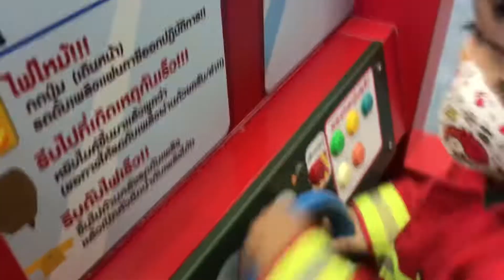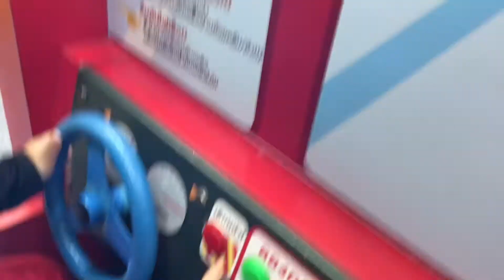นักดับเพลิงตัวจิ๋ว ช่วยด้วยๆไฟไหม้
การแสดงบทบาทสมมุติ เป็นนักดับเพลิง มีทั้งรถดับเพลิง ชุดดังเพลิง ถังดับเพลิง และที่ฉีดน้ำเพื่อดับไฟ